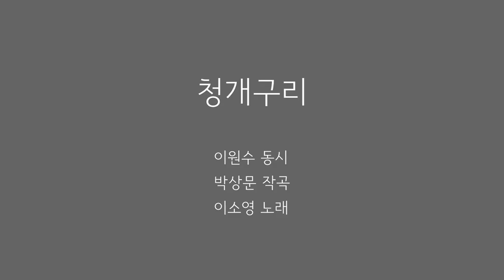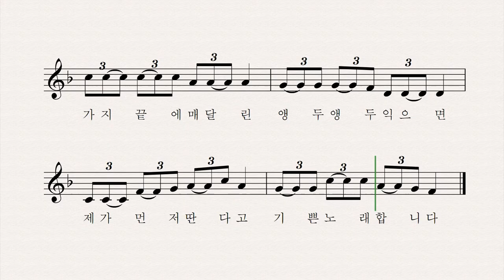청개구리 - 이원수 동시 박상문 작곡 이소영 노래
앵두나무 가지에
청개구리 앉아서
여름철이 온다고
노래 노래 합니다

가지 끝에 매달린
앵두 앵두 익으면
제가 먼저 딴다고
기쁜 노래 합니다